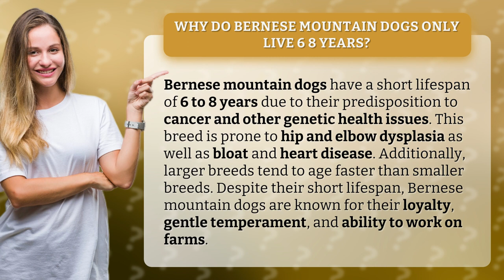Why do Bernese mountain dogs only live 6 8 years?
Discover the Heartbreaking Truth Behind Bernese Mountain Dogs' Short Lifespan - Unveiling the Genetic Health Issues Plaguing This Beloved Breed!